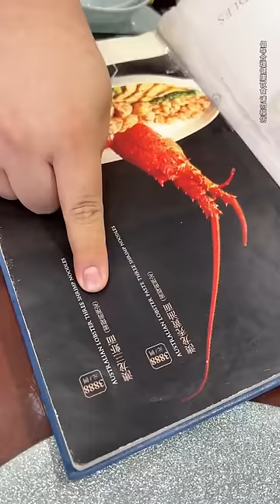挑战吃成都网红烧烤！50串爆辣排骨一口软糯脱骨，五花肉烤得滋滋冒油大口撸过瘾【樱木花胖】